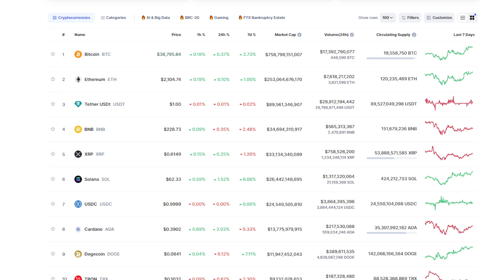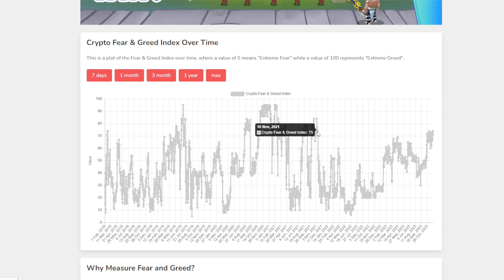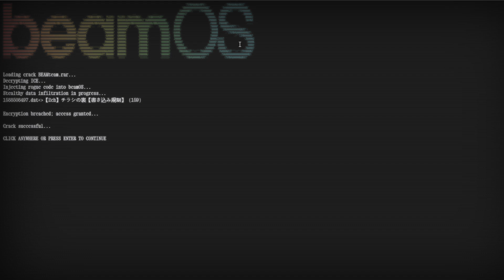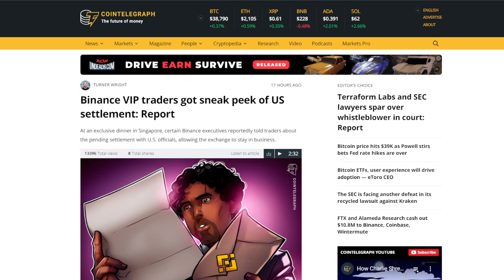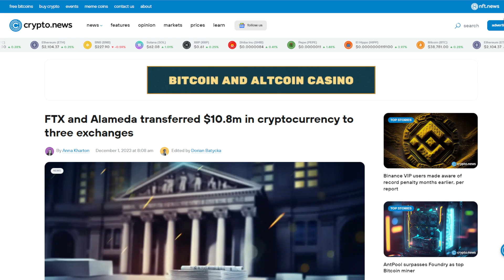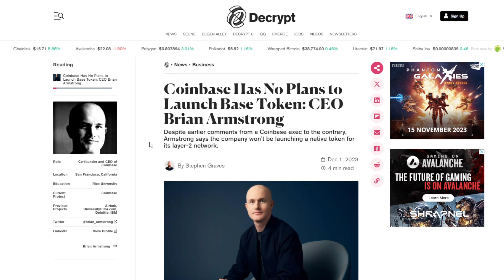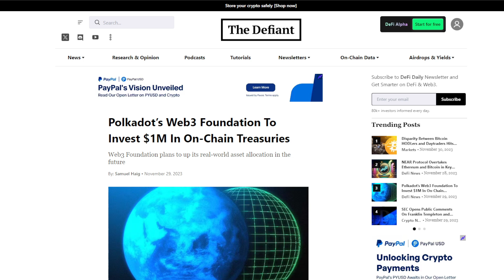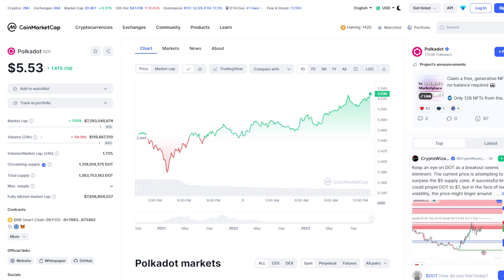POLKADOT FACE NOI INVESTITII | Bitcoin la 60K in Aprilie 2024 ?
Bitcoin atinge 39K, iar piata crypto primeste noi informatii despre intelegerea dintre Binance si Departamentul de Justitie din Statele Unite. Discutam si despre Polkadot, dar si despre FTX, care vinde in aceasta perioada criptomonede precum Fantom sau Stepn.